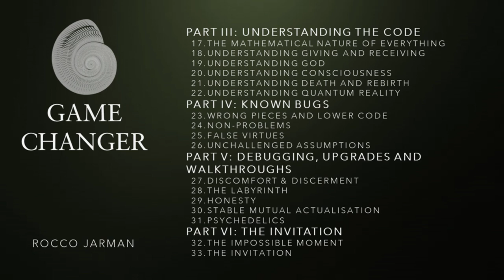GameChanger - 1. Games and Play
Part 0 - INTERFACE
Chapter 1 - Games and Play

Game Changer
A working hypothesis on life, consciousness and the potential of human existence.